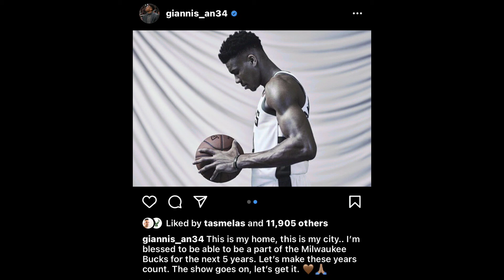Giannis Antetokounmpo is Staying in Milwaukee.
GiannisAntetokounmpo supermax extension

2021/22          $39.3M
2022/23          $42.5M
2023/24          $45.6M
2024/25          $48.8M
2025/26          $51.9M

Total                $228.2M
Average           $45.6M

Five biggest contracts in NBA history:

1. Giannis Antetokounmpo (2020) $228.2M
2. RussellWestbrook (2017) $206.8M
3. StephCurry (2017) $201.2M
4. KlayThompson (2019) $189.9M
5. AnthonyDavis (2020) $189.9M

Breaking: Giannis Antetokounmpo is signing an extension with the Bucks. It will be a five-year, $228M super max extension, his agent tells @wojespn. There will be an opt-out after the fourth year.